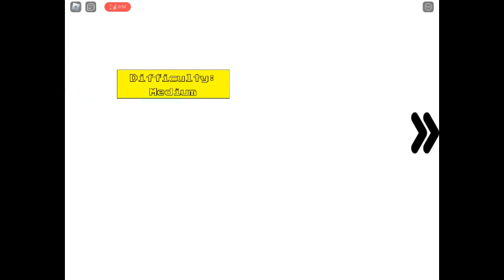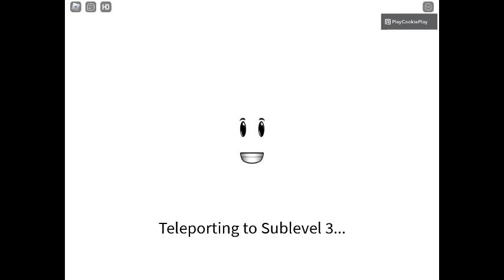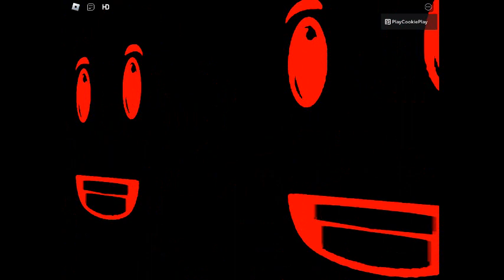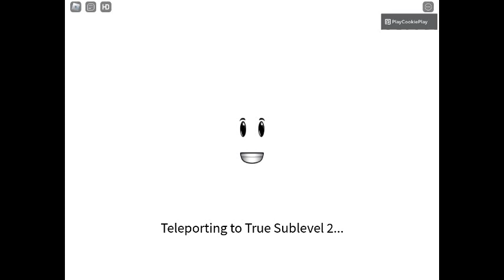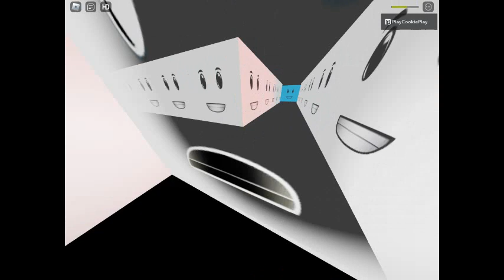S8 E4 Hardest